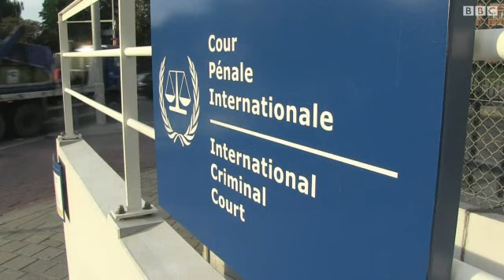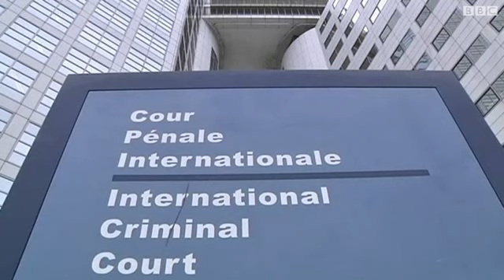الجنائية الدولية تحقق في "انتهاكات بريطانية" في العراق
تستعد المحكمة الجنائية الدولية لفتح تحقيق مبدئي في مزاعم انتهاكات ارتكبتها قوات بريطانية بحق محتجزين عراقيين. وقال النائب العام البريطاني، دومينيك غريف، إن الحكومة تنفي تماما مزاعم الانتهاكات.